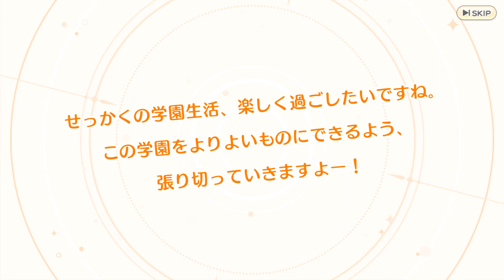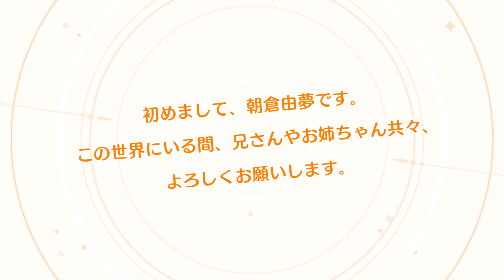【れじぇくろ！】追いガチャ！D.C.II 〜ダ・カーポII〜コラボガチャを引いたよ【ガチャ】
半年はガチャ引けなそうだな😅